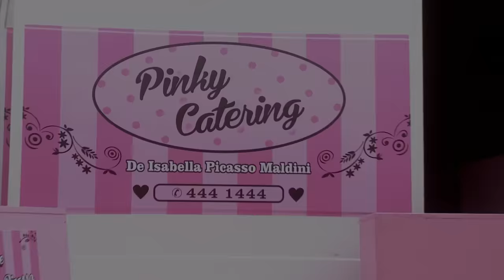Al Fondo hay Sitio 6: Los Maldini buscan nuevas ideas de negocio (Capítulo n° 365)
¡BUENOS EMPRESARIOS!
En la imaginación de Francesca, los Maldini buscaron maneras de salir adelante creando sus propios emprendimientos para tener ingresos.